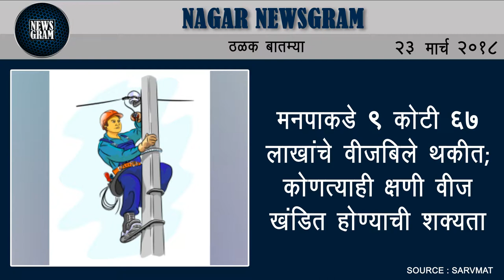Nagar Newsgram | Nagar News | Today's News Headlines | 23 March 2018